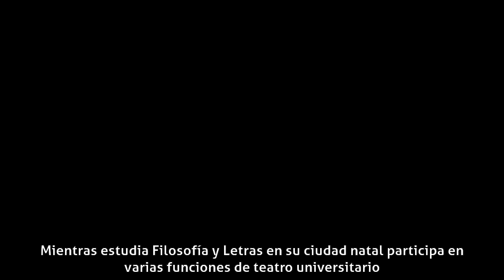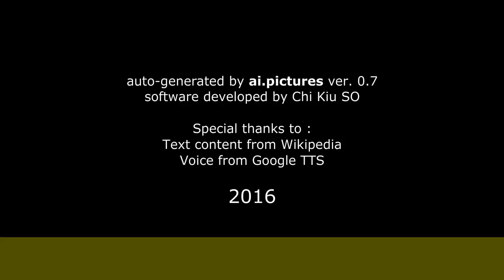Charo López - Comienzos